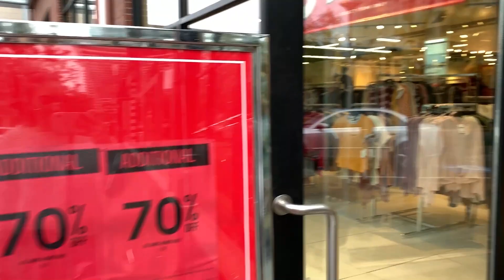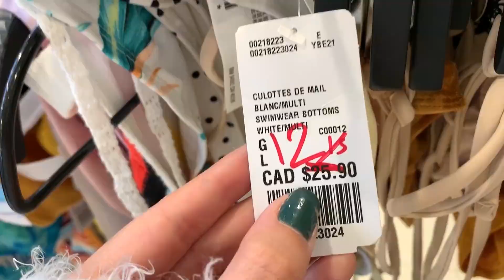FALI A FOREVER 21 CANADÁ | Thamy Cadore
Me acompanha no instagram em tempo real pra não perder nada @thamycadore

Levei vocês numa promo da Forever 21 aqui em Vancouver, antes mesmo de eu saber que a loja estava falindo mesmo, e infelizmente acho que contribui com isso! Olha os precinhos que pauei nas peças! Inacreditavel né?? Me conta, qual foi o lookinho que você mais gostou ?